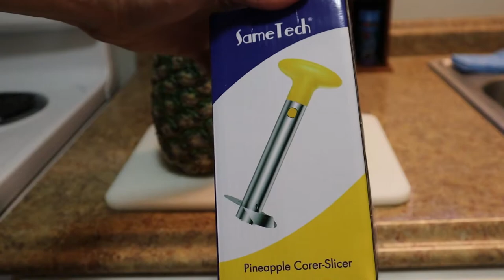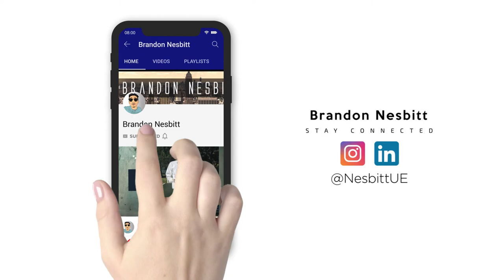How To Properly Cut A Pineapple 2.0 | SameTech Pineapple Corer-Slicer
In this video, I unbox a corer slicer and show you how to use it on a pineapple.

WAIT!! CHECK THIS OUT!
(Corer Slicer)

MY ESSENTIALS
▲ Portable Charging Bank
▲ Water Bottle(Brita)
▲ Slim Wallet(Buffway)
▲ Wireless Charging Compatible Case

MAIN GEAR
▲ Camera (EOS M50)
▲ Microphone (Deity)
▲ Tripod (Vanguard)
▲ Lighting (Ring Light)
▲ Camera Lense

DESK/COMPUTER GEAR
▲ Office Desk
▲ MacBook Pro
▲ Tech Bag